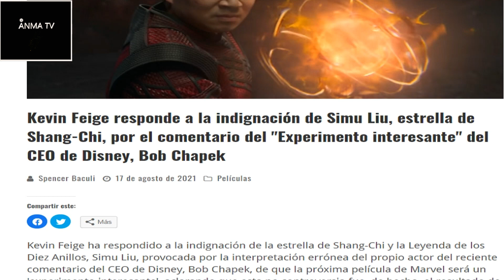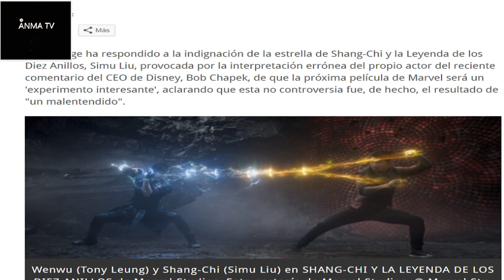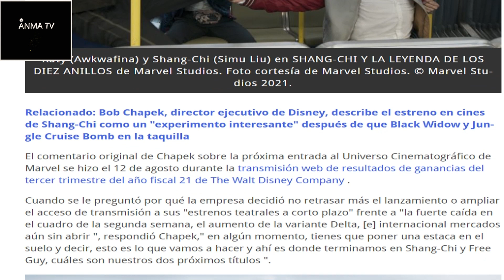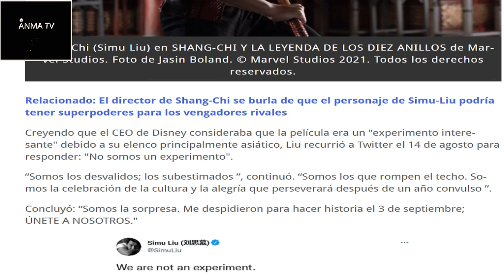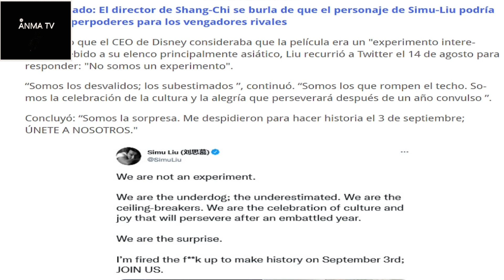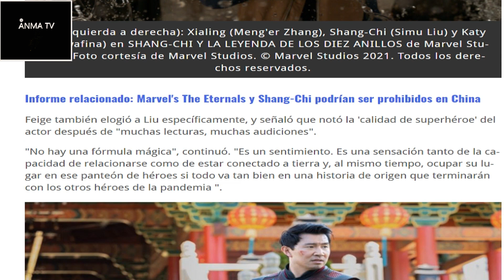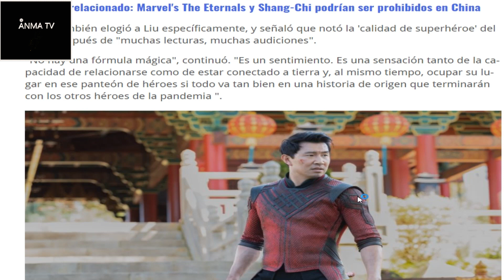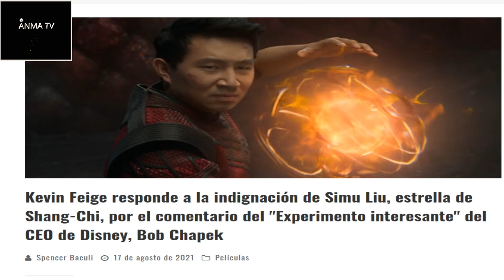Kevin Feige se suma al circo de Shan Chi y a la controversia con Chapek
Noticias y novedades del cine entretenimiento y series, Kevin Feige se suma al circo de Shan Chi de Marvel studios, Disney y Simu Liu, y a la controversia con Bob Chapek. Critica y opinion.